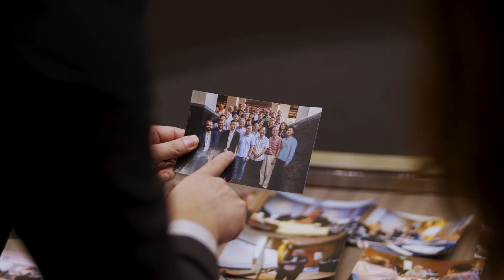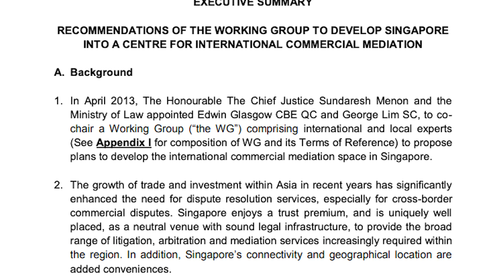SIMC Specialist Mediators (Singapore) Journey and Perspectives Part IV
In the fourth of a series of interviews, SIMC highlights what its Specialist Mediators can expect in the coming year.